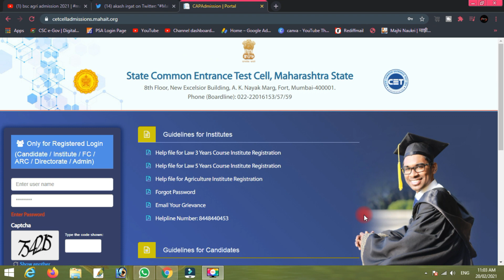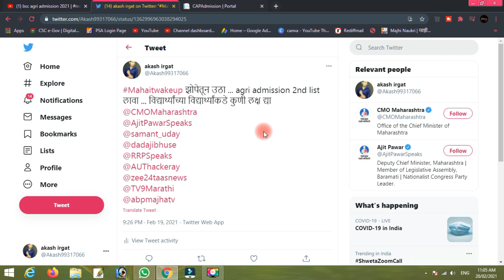bsc agri admission 2021 | mahaitwakeup​ मोहीम | 2nd round updates | सहभागी व्हा 🔥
admission process of agriculture courses is totally depend upon percentile, such as  Bsc agriculture, BSc horticulture, BSc community science ,B tech biotechnology, B tech Agricultural engineering, BTech Food Technology , BSc forestry  ,bfsc fisheries science.

B. Sc. Agriculture 😆 Cetcell ला प्रवेश बाबत जाब विचारणाऱ्या Student ची viral call Recording 😆

B. Sc. Agriculture  Notice No 14 AGRI CAP Postponed of 2nd allotment List  😆नुसते तारीख पे तारीख😀
B. Sc. Agriculture Second Allotment List ??? cetcell चा पोर खेळ
Bsc agri Admission process 2020 | agriculture cap round schedule| last date | website information
Bsc agri Admission process 2020 | agriculture Live dame Step by Step | last date

MHT CET 2020 STEP BY STEP ONLINE APPLICATION FORM FOR B.PHARMACY ENGINEERING, ONLINE CAP FORM FOR FE

engineering,enginnering admission process maharashtra,maharashtra mht cet,mht cet 2020,engineering admission 2020,Techमराठी

bsc agri first cap round,how to reporting to bsc agri college,report to college,documents required for reporting to college,2nd cap round,on mobile,website of bsc agri,float and refuse,college list of bsc agri,bsc agri 1st cap round,bsc agriculture,cut off,maharashtra college,bsc agri jobs and salary,bsc,bsc agri,2021,in marathi,list,documents,admission process,merit list,details,how to,बी एससी ऍग्री,techमराठी,tech marathi,bsc agri 1st round 2021